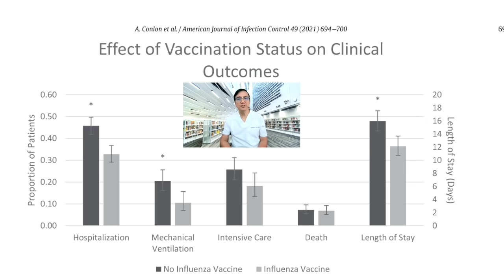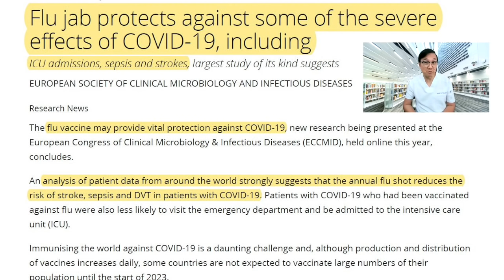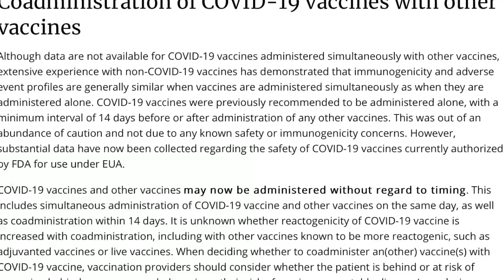Can Flu Vaccination Help Protect Sinovac Vaccinated People Against Severe COVID 19 Infection?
Our goal during this COVID pandemic is simply  to get as many people healthy or with co-morbidities, young or old to get vaccinated with COVID 19 Vaccine.

However, while we are very busy with Covid 19, data have shown that In any given year, anywhere from 12,000 to 60,000 people will die from another virus causing disease called flu which we know is actually a preventable disease since we have the yearly flu vaccination.

The sad reality is less than 50% of eligible adults for flu vaccine get vaccinated.

So, Do we need to get flu vaccinated this year?

Can the flu vaccine help fight COVID-19 infection? Or can it help reduce severity of illness?